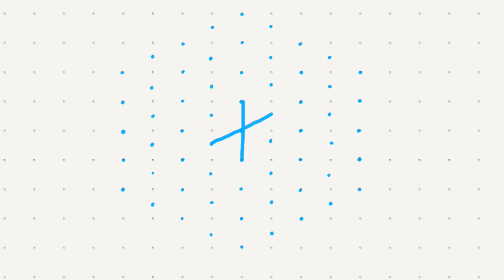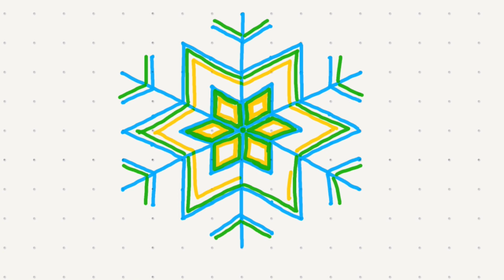Snow Flake Rangoli ( Kolam #112 / Rangoli #112)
Easy Snow Flakes Rangoli / Kolam.